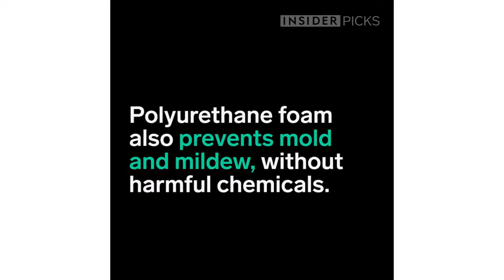Plush Blooming Baby Bath Mat: Replace The Tub For A Feel Your Newborn Will Love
Comfortable with baby is ALWAYS key. But to double as space saving is definitely a plus. Take the worry out of bath time. Say goodbye to hard edges and the TUB all together! Protect your baby's soft spots and forget holding your baby through the tears. And if you're living a minimal lifestyle, this mat is space saver for sure. One less baby "device" you can check off the list.

Features:
- Filled with food-grade sponge, soft and comfortable.
- Skin-friendly material with a good bounce-back effect.
- Breathable 3D honeycomb mesh design, anti-skid and quick-drying.
- Can be folded to take less space to store after drying.
- Cute flower appearance with exquisite workmanship.
- Suitable for most bathtubs and, of course, directly in the sink!
  Product Detail:
Item Type: Bath Tubs
Suitable Age: Less than 3 years old
Shape/Pattern: Floral
Product weight: 0.3100 kg
Package weight: 0.4200 kg (0.93lbs)